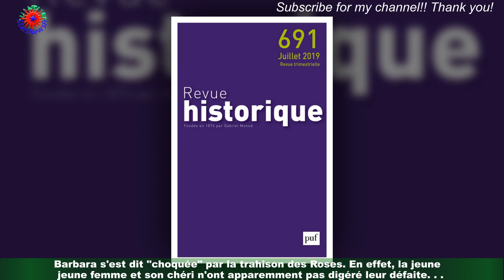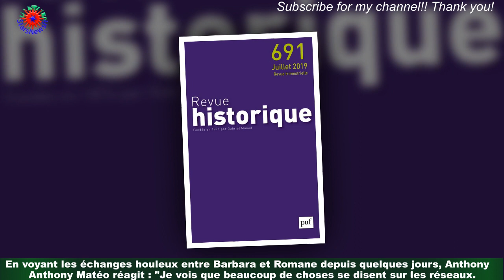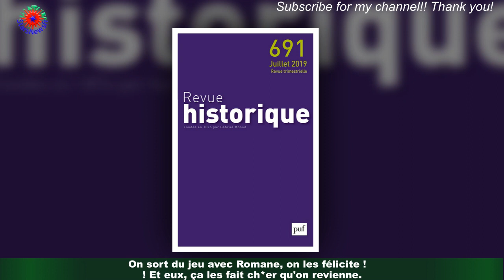'Ce sont eux les traites', Anthony déçu par le comportement d'Antonin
Dans les derniers épisodes des Apprentis Aventuriers 6, les téléspectateurs ont assisté à un véritable retournement de situation.Alors que les Blancs et les Noirs étaient les deux équipes les plus fortes, les trois binômes restant s'étaient alliés contre eux dans la plus grande discrétion.À la dernière cérémonie des votes, coup de théâtre ! Les Oranges (Fanny et Jessica),